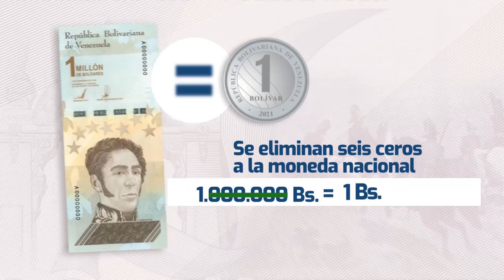Estos son los Billetes del actual cono monetario que coexistirán con la Nueva Expresión Monetaria